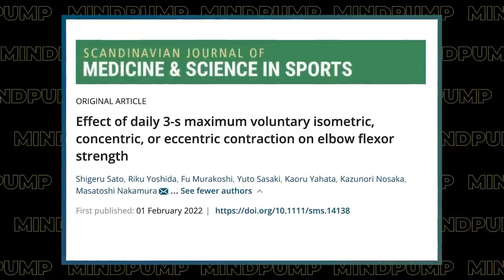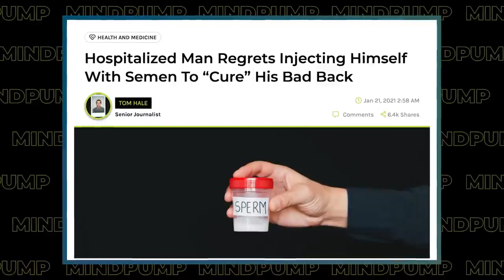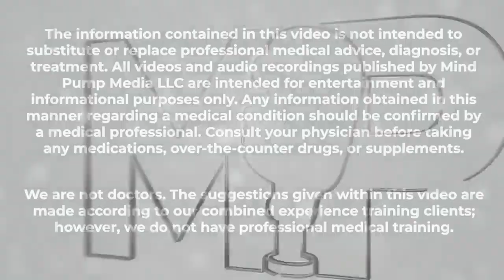BEST WAY TO KNOW IF YOUR WORKOUT & DIET ARE ACTUALLY EFFECTIVE | NO DAYS OFF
Welcome to 'No Days Off,' the YouTube channel that takes dedication and inspiration to the next level! In this video we will discuss about BEST WAY TO KNOW IF YOUR WORKOUT & DIET ARE ACTUALLY EFFECTIVE. Join us as we showcase the incredible stories of individuals who go above and beyond, pushing their limits to achieve greatness. From athletes and artists to entrepreneurs and adventurers, get ready for jaw-dropping feats, relentless determination, and a daily dose of motivation. Get inspired, stay motivated, and witness the extraordinary on 'No Days Off'!

Are you curious to find out if your workout and diet regimen are truly effective in helping you achieve your fitness goals? Discover the best way to assess the effectiveness of your exercise routine and dietary choices with this informative guide.

In this comprehensive resource, you will learn how to evaluate and measure the results of your workouts and diet to determine their true impact on your overall health and fitness. Discover key indicators that can help you gauge progress and make informed decisions for optimal results.

Explore objective measures such as body composition analysis, including body fat percentage and muscle mass, to assess changes in your physique over time. Understand the importance of tracking performance indicators, such as strength, endurance, and flexibility, to gauge improvements in physical capabilities.

This guide also emphasizes the significance of subjective factors, such as energy levels, mood, and overall well-being. Learn to tune in to your body and mind, and assess how your exercise and dietary choices are influencing your daily life.